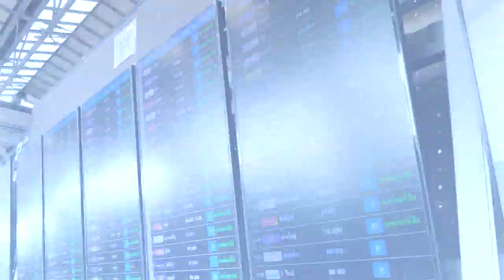SUERNERIT - Sumunnalerpugut?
Suernerit "Sumunnalerpugut" travel musikvideo. Thailand & Malaysia.